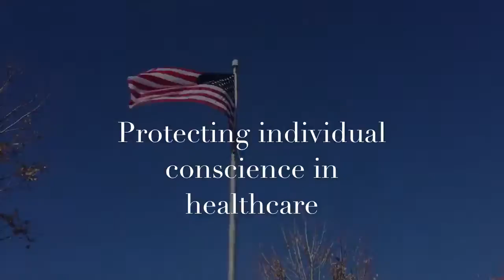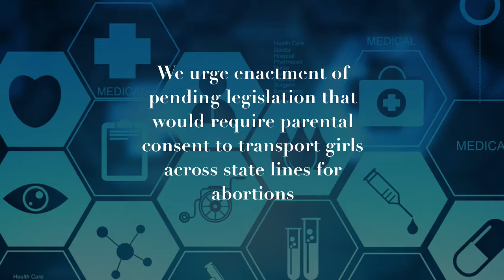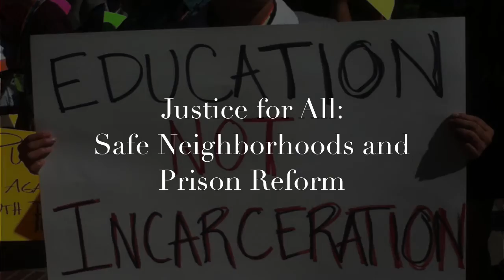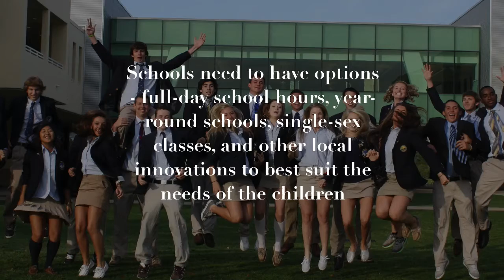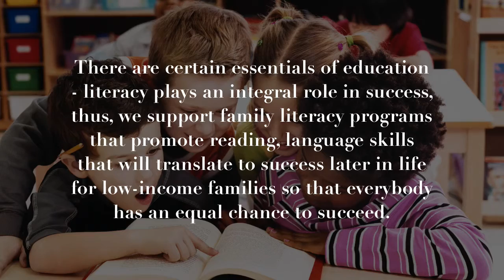Gov Project - Republican Party Infomercial